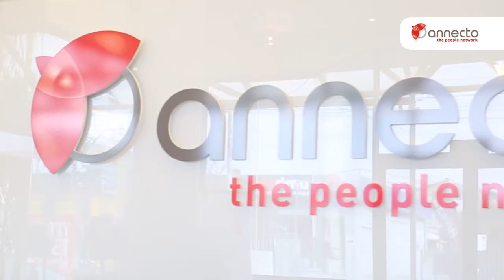Better for me, better for my community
We are looking for people who understand the importance of
the rights of people to choose what’s important to them and be
connected to their community.